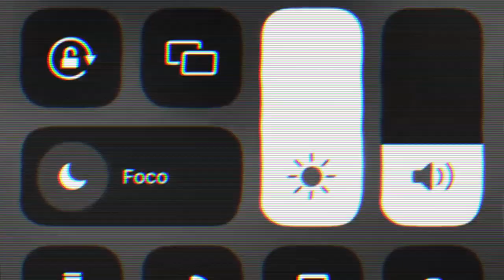MANDOU ÁUDIO PRA CHACRINHA